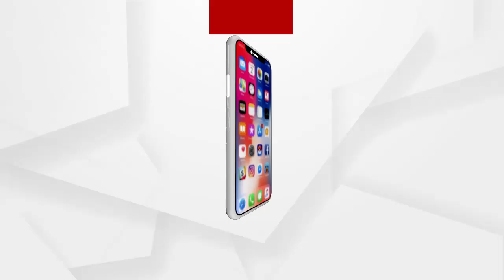ମୁଲ୍ଲିକ ଘାଟ..ଏସିଆ ର ସର୍ବ ବୃହତ ଫୁଲ ମାର୍କେଟ...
ଏସିଆ ର ସର୍ବ ବୃହତ ଫୁଲ ମାର୍କେଟ ମୁଲ୍ଲିକ ଘାଟ ପଶ୍ଚିମବଙ୍ଗ ନିର୍ବାଚନ ସହ ମଧ୍ୟ ଅଙ୍ଗାଙ୍ଗୀଭାବେ ଜଡିତ...ଆସନ୍ତୁ ଶୁଣିବା ପଶ୍ଚିମବଙ୍ଗ ନିର୍ବାଚନକୁ ନେଇ ଫୁଲ ବ୍ୟବସାୟୀ ମାନଙ୍କ କଣ ରହିଛି ପ୍ରତିକ୍ରିୟା...